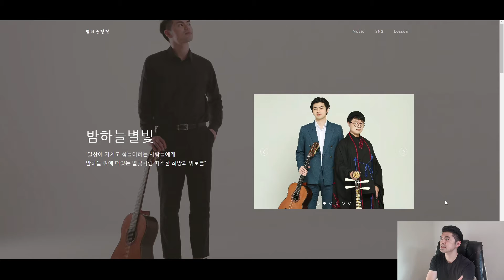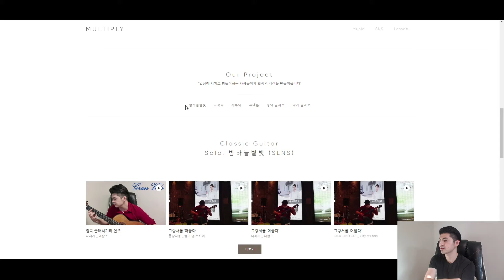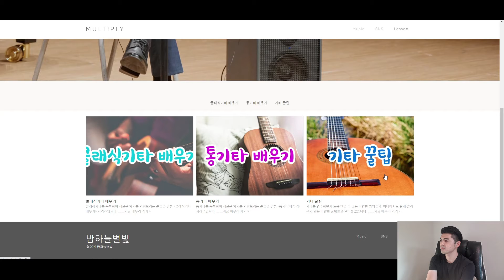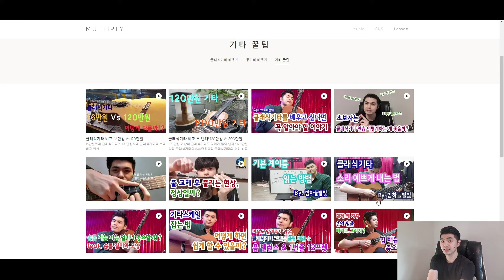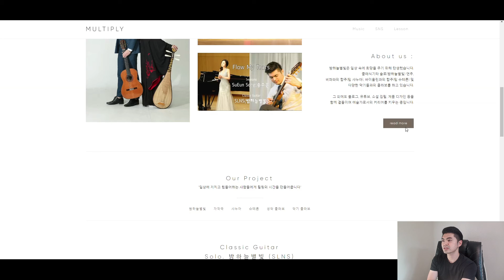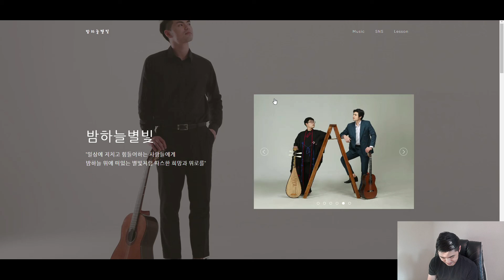밤하늘별빛 홈페이지 소개 영상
현재 홈페이지의 15% 정도가 완성 된 것 같습니다!
앞으로도 더 많은 컨텐츠들 업데이트 해드릴게요~!

주소는
slns.co.kr
입니다!!^^